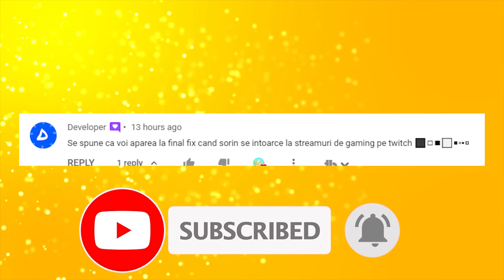NARUTO SHIPPUDEN AL CINCISPREZECELEA SEZON - APARITIA LUI MADARA!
Azi vorbim despre cel de-al cincisprezecelea sezon din Naruto Shippuden!